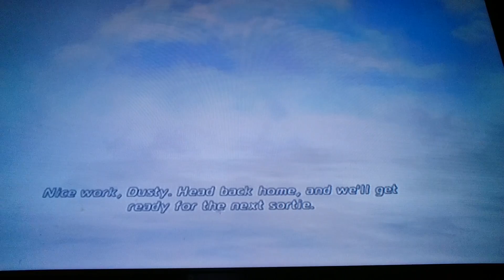Jean Michael plays disneys planes#2 mission complete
Planes for will